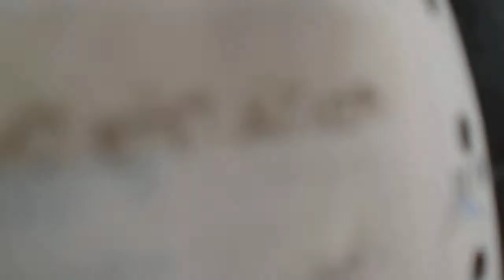usapang bayaran going to batha